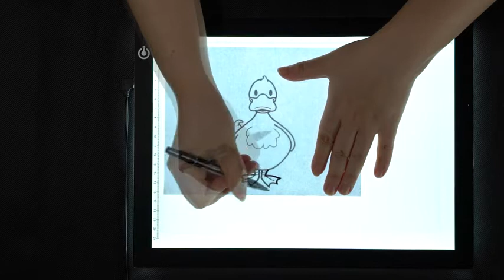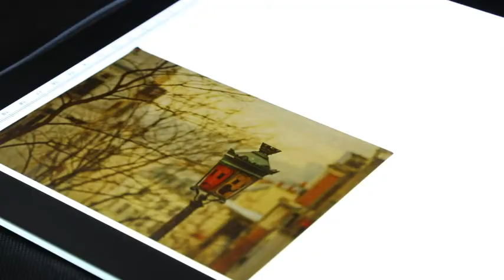LITENERGY Portable A4 Tracing LED Copy Board Light Box, Ultra-Thin Adjustable USB Power Artcraft LED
LitEnergy A4 LED Copy Board Light Tracing Box, Ultra-Thin Adjustable USB Power Artcraft LED Trace Light Pad for Tattoo Transferring, Drawing, Streaming, Sketching, Animation, Stenciling.

EASY CARRYING -- Light weight super slim light pad, thickness only 0.2’’, about 5mm. Overall dimension including black frame is L14.2’’xW10.6’’xH0.2’’. The visual working area is 9’’x12’’.

ADJUSTABLE BRIGHTNESS -- Simply keep pressing the touch switch for several seconds until you get the desired brightness you want. It’s gradual dimming effect.

EYESIGHT-PROTECTIVE DESIGN -- Light box with energy efficient flicker-free LED lamps, provides a perfectly even illustrated surface.

USB POWERED -- tracer light box comes with 1pc USB power cable, you can easily connect to any computer, power bank or USB adaptor.

Wide APPLICATION -- Ideal for stenciling, 2D animation, calligraphy, embrossing, scrapbooking, tattoo transferring, sketching & drawing, streaming, sewing projects, stained glass, quilting etc.